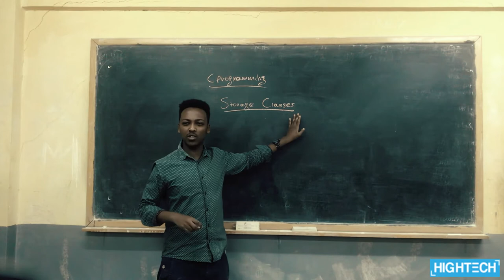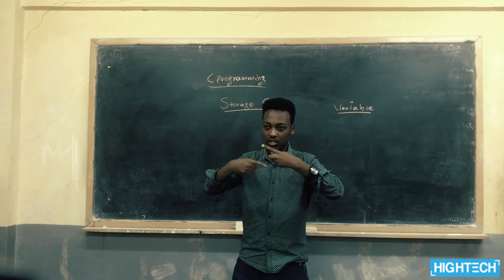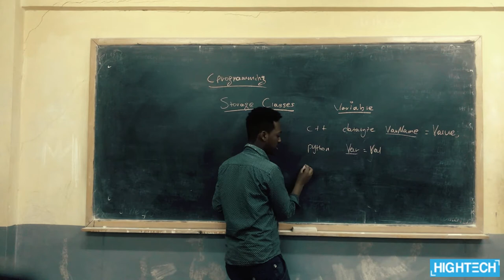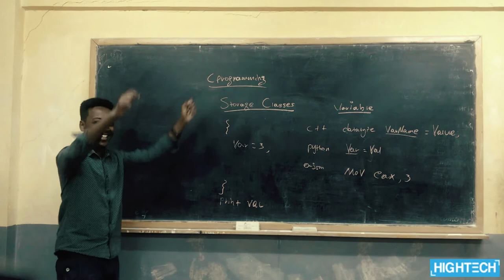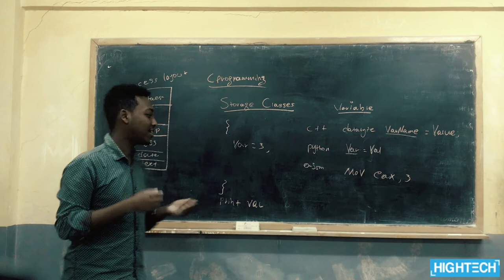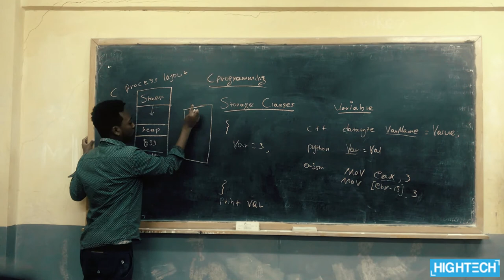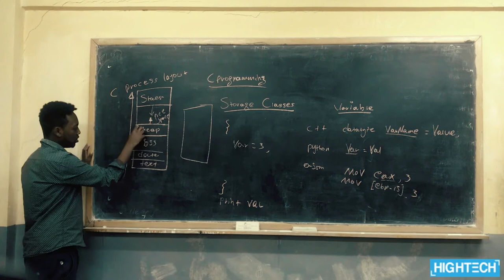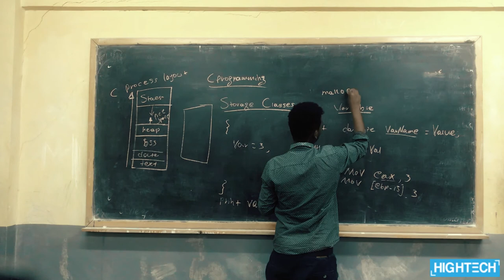C Programming - Storage Classes Episode 1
This video would be helping you get a general knowledge about C programming storage classes.